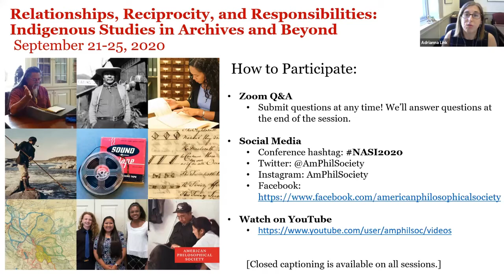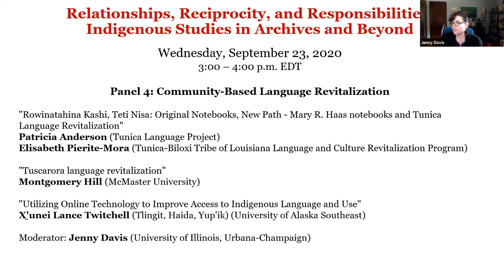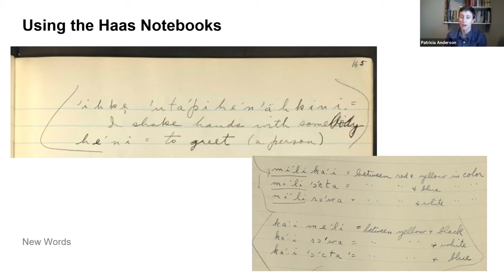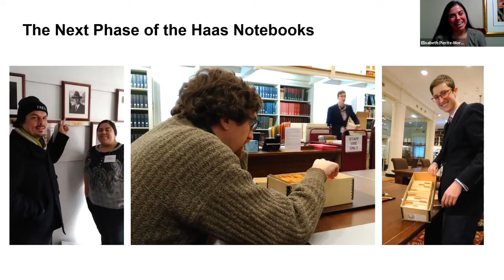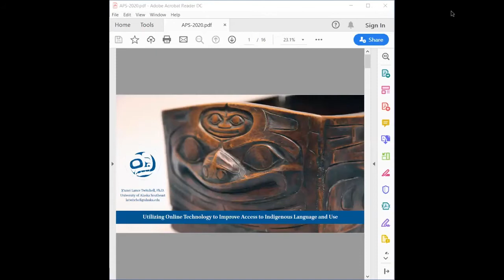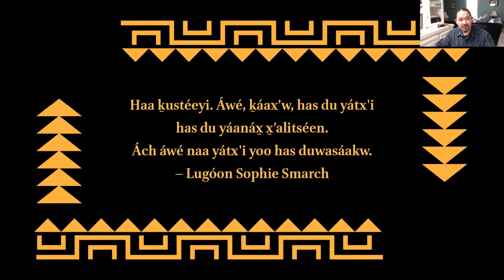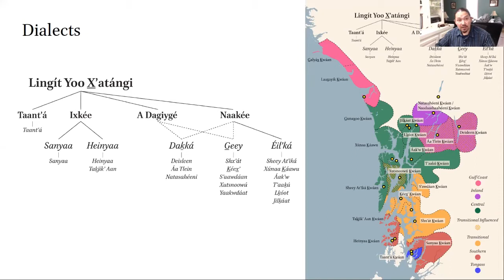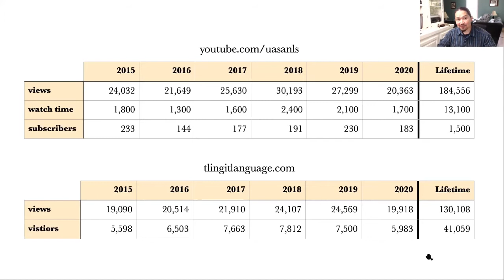Relationships, Reciprocity, and Responsibilities, panel 4 Community-Based Language Revitalization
"Rowinatahina Kashi, Teti Nisa: Original Notebooks, New Path - Mary R. Haas notebooks and Tunica Language Revitalization"
Patricia Anderson (Tunica Language Project)
Elisabeth Pierite-Mora (Tunica-Biloxi Tribe of Louisiana Language and Culture Revitalization Program)

"Tuscarora language revitalization"
Montgomery Hill (McMaster University)

"Utilizing Online Technology to Improve Access to Indigenous Language and Use"
X̱'unei Lance Twitchell (Tlingit, Haida, Yup'ik) (University of Alaska Southeast)

Comment: Jenny Davis (University of Illinois, Urbana-Champaign)